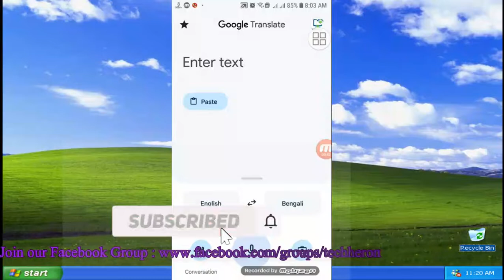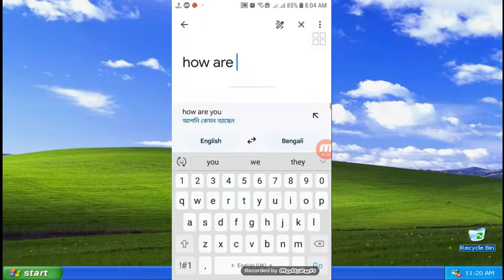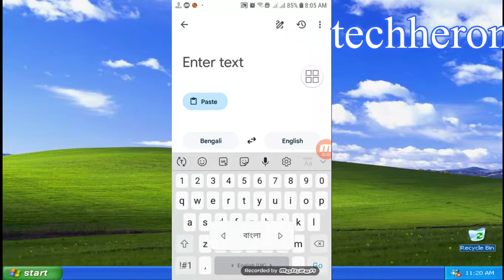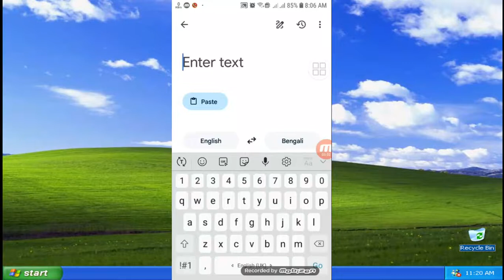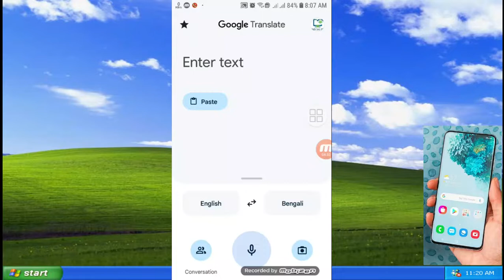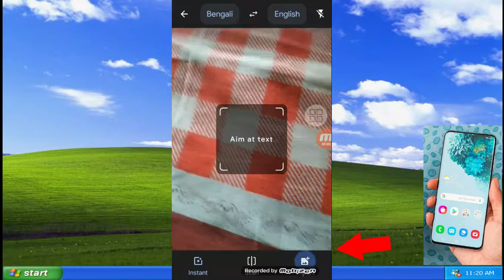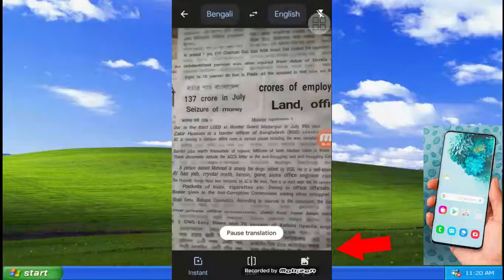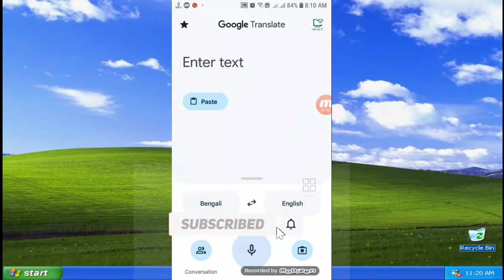How to translate any language from android | Google translate use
Tech Heron provides tech tutorial and tech news day by day